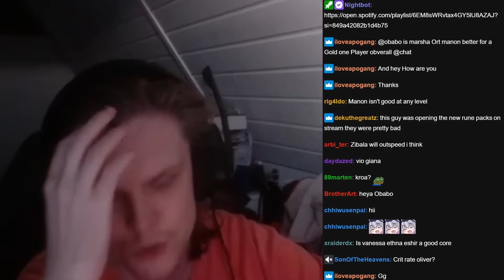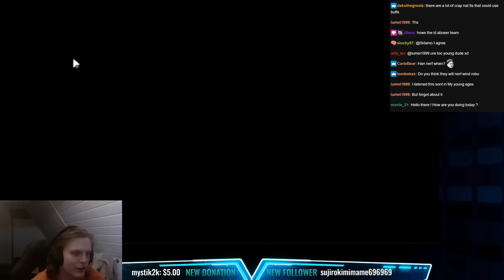MY NEWEST SPEED QUAD ROLL! (Summoners War)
00:00 : Intro
00:02 : First game
03:27 : Second game
07:02 : Third game
10:24 : Fourth game
14:59 : Fifth game
19:22 : Sixth game
22:43 : Outro

Picture:
quad roll, Blade runes, speed, rta, spd